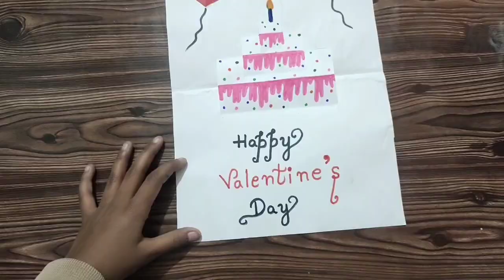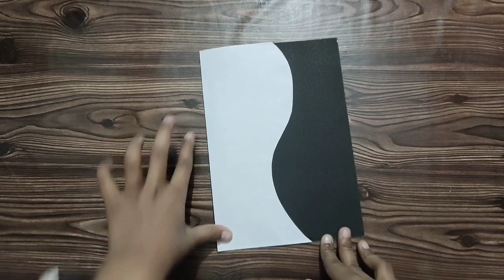3 beautiful valentine's day card ideas | Diy valentine's day cards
3 beautiful valentine's day card ideas | Diy valentine's day cards